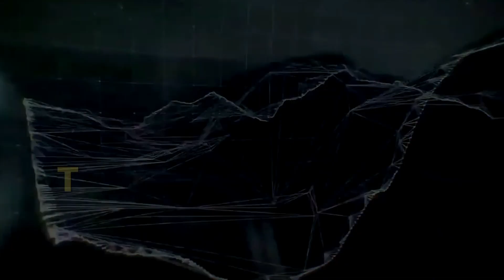Today Maa Lilawati is on Fire || Repeated Episode || TRK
💝Second Hand Commercial Car in India 2022
 TRK Pani Pani Episode

                               Maa Lilawati Enterprise
                               Mourigram railway station
                                       Howrah

Maa Lilawati Enterprise
Mourigram railway station
Howrah

Camera 🎥 by  : 00

1. second hand car in kolkata
2. second hand car under 1 lakh
3. second hand cars under 1 lakh
4. best second hand car in kolkata
5. second hand cars in kolkata
6. best second hand dealer in kolkata 2020

The Rider King is an online platform where we show cars and dear ship .
we only provide information on vehicle & dealship and doesn't take any responsibility of the vehicle condition , documentation and authenticity .